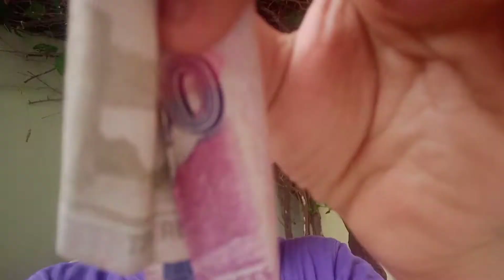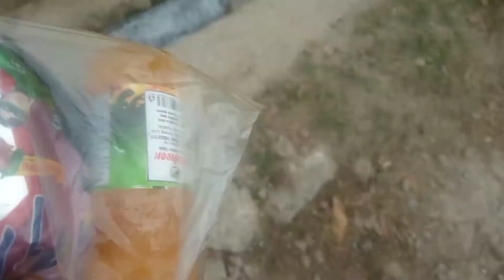Outing time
Little shopping from neighborhood shoop